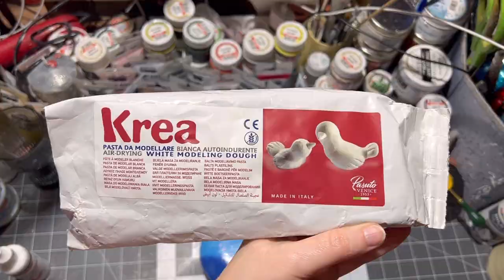How to Make a Teddy Ornament | Home Decorating Ideas | Christmas Ornament DIY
A handmade teddy ornament is a whimsical and heartwarming addition to holiday decorations. Crafted with love and attention to detail, these charming ornaments often feature a cuddly teddy bear figure meticulously shaped from various materials such as air drying clay. With this decoupage step by step tutorial, you will see how to make a cute Christmas ornament with adorable teddy bear. Whether hanging from the Christmas tree or adorning a gift package, the handmade teddy ornament brings a nostalgic and handmade charm to the holiday season, capturing the spirit of warmth, comfort, and the joy of giving.

Want to buy this cute teddy bear ornament?

Material used for this teddy bear ornament:
Ornament - Medallion
White Glitter
Contour Liner